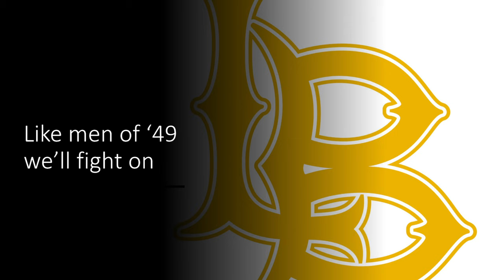Long Beach State University Fight Song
MARCH MADNESS TIME!!!

This video is the Long Beach State Fight Song.

I am uploading EVERY team's fight song (if possible) who made march madness! (who I haven't uploaded already)! Next up is the Charleston Cougars! Have a great day, and don't get your bracket busted!

I'm not gonna lie this one is rough. The lyrics do not match and apparently there is a new version so I didn't really know what to do. The song is good though!

Lyrics:
We're the Forty-Niners
Our Colors Way Up High Will Shine
Down the Field, We'll Never Yield
Like Men of '49 We'll Fight On
We're the Forty-Niners
Our Foe Will Know He's In a Fight
And Just Like the Days of Old...
We'll Fight, Brown and Gold!
L-B-S-U Long Beach State!

With the new game coming out, I have some ideas of content, however I always take suggestions! If you have a suggestion, let me know please! You can via email or discord and I'll try to respond quick (no promises lol). Have a great day!